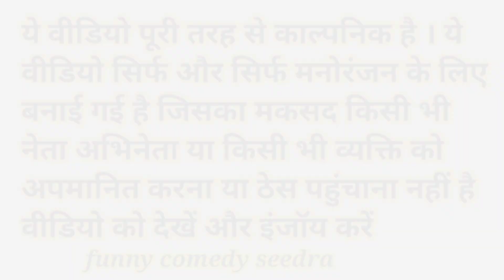राहुल जी ने कावड़ यात्रा पर एक तरफ शिवलिंग और एक तरफ अपनी मां सोनिया जी को कावड़ यात्रा पर#kavad